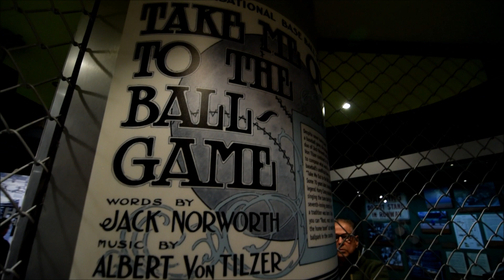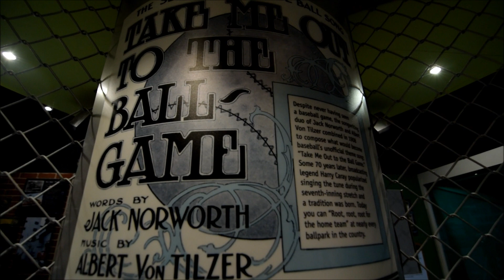2023 - #973 - BHoF - #1 - TAKE ME OUT TO THE BALL GAME #1 - CARLY SIMON 1994 (10/17/2023)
2023 - #973 - NBHoF LIVE SOUNDS #1 ! ! ! !   TAKE ME OUT TO THE BALL GAME #1 - CARLY SIMON (1994) ! ! ! !
RECORDED LIVE AT THE NATIONAL BASEBALL HALL OF FAME ON TUESDAY OCTOBER 17, 2023.